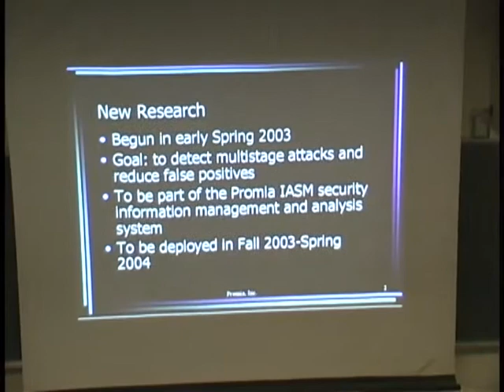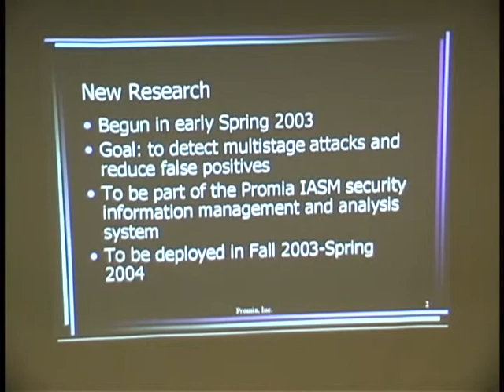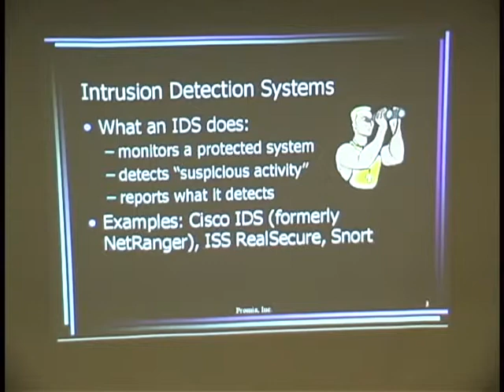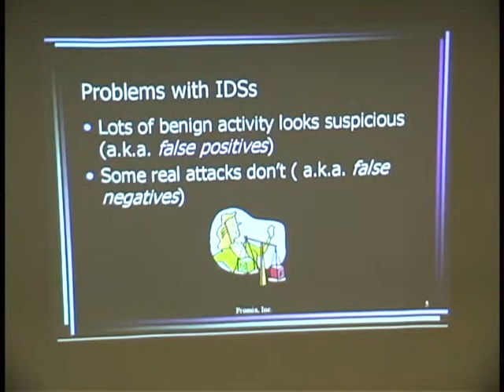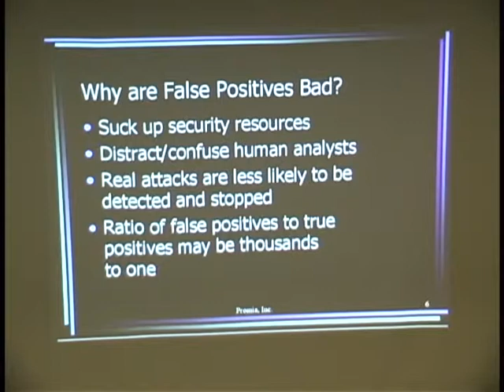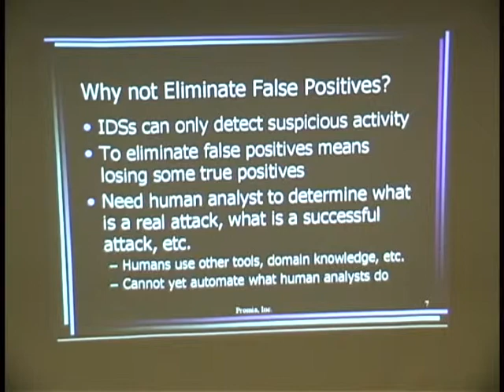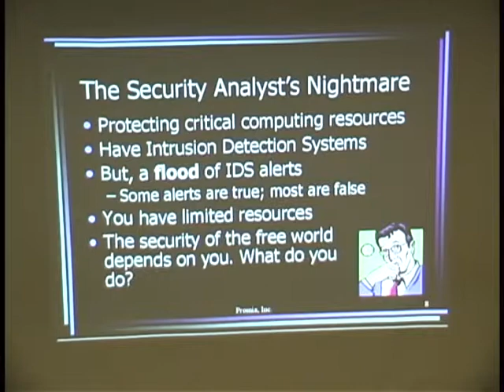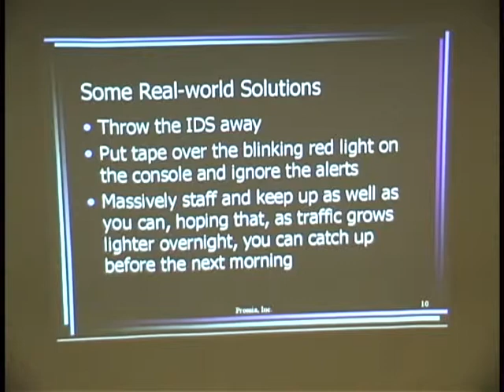Mark Heckman, Reducing IDS False Positives (July 21, 2003)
Mr. Mark Heckman, Promia
Reducing IDS False Positives

at the
Naval Postgraduate School

ABSTRACT
Most Intrusion Detection Systems (IDSs) generate a large number of false positives - alarms when there are no attacks. System administrators and security analysts struggle and often fail to keep up with the flood of alerts, which increases the odds that a successful attack will be missed. The most common technique for reducing false positives is to shut off the alerts that cause the most false positives. This approach has the obvious problem that true positives will be lost along with the false positives. A better way to separate the wheat from the chaff is to cluster "related" alerts � alerts that identify parts of the same attack. The underlying theory here is that false positives will be either random or endlessly repetitive, but the alerts for a real attack will represent purposeful behavior, i.e., will cluster. Alerts that are part of clusters, therefore, are more likely to be true positives. This naturally leads to the question, "But how do you identify related alerts?" In this talk, I will discuss one method for clustering alerts - requires/ provides predicates - that is currently being implemented in a system scheduled for deployment with the Navy in 2003/2004.

About Dr. Mark Heckman
Dr. Heckman is a Senior Research Analyst for Promia, Inc., where he develops advanced intrusion detection techniques for the Promia Intelligent Agent Security Module (IASM) - a security information analysis and management system.

Prior to joining Promia, Dr. Heckman worked as a computer security consultant for Bloomberg, L.P. and as a lecturer/researcher in the Computer Security Laboratory at U.C. Davis, conducting research in intrusion detection, intrusion tolerance, provably secure systems, and other aspects of computer security. He began his career in computer security at Gemini Computers, Inc., in Monterey, where he conducted research on secure databases as part of the SeaView project and designed components of the Gemini Multiprocessing and Multilevel Secure Operating System A1 Trusted Computing Base.

Dr. Heckman holds a Bachelor's degree in Computer Engineering from the UC San Diego and Master's and Ph. D. degrees in Computer Science from the UC Davis.